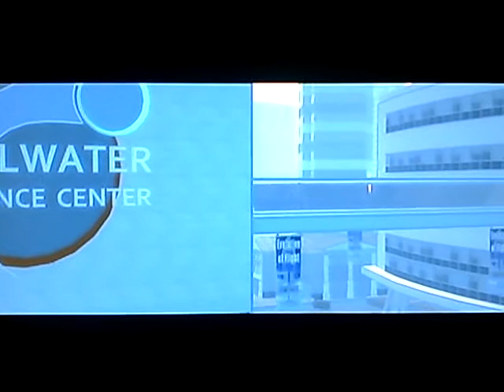let's play saints row 2 pt.18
lets not be epic shall we not?